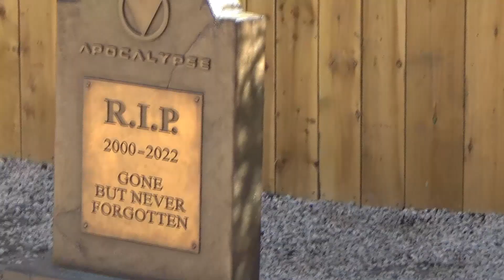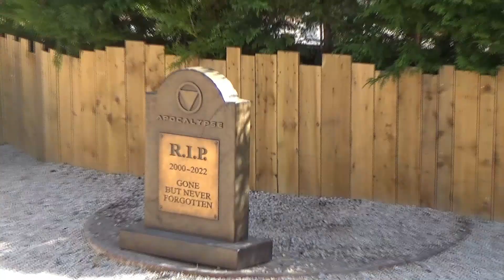Drayton Manor vlog 29th July 2024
In this vlog I go to Drayton Manor to ride their new coaster, Gold Rush. As well as that also get back on The Wave and Experience one of the UK's biggest water rides for the first time.